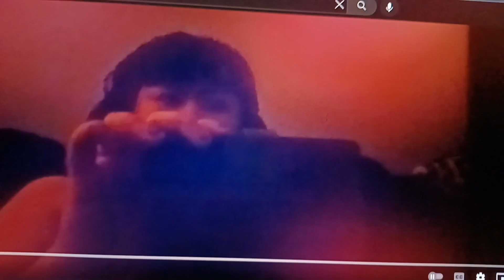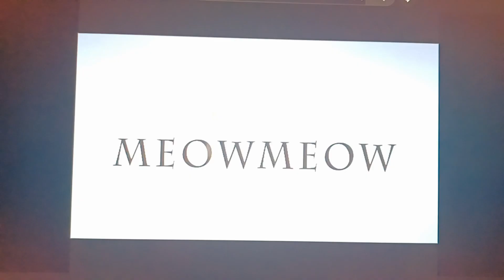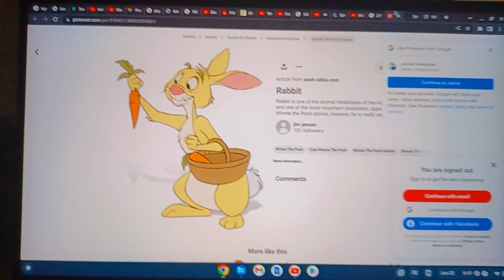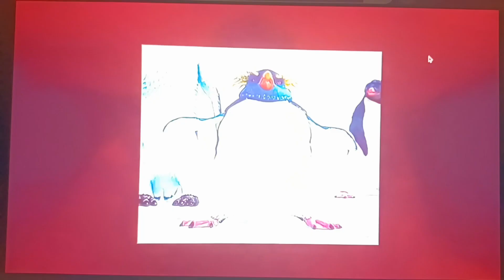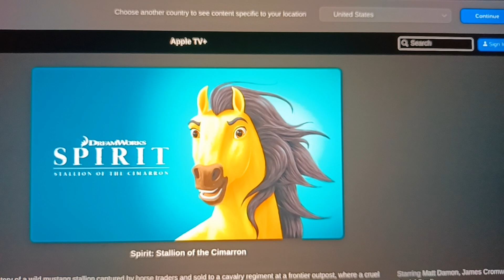Finding Becky cast video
Walt Disney pictures presents A Meow Meow productions and Blockbuster studios films Finding Becky

other cast

Scrooge McDuck (Disney) as Gill
Rex (Toy Story) as Bloat
Mrs Brisby (The Secret of NIMH) as Peach
Tigger (The Many Adventures of Winnie the Pooh) as Bubbles
Princess Celestia and Princess Luna (My Little Pony: Friendship Is Magic) as Deb and Flo
Slinky (Toy Story) as Gurgle
Sebastian (The Little Mermaid) as Jacques